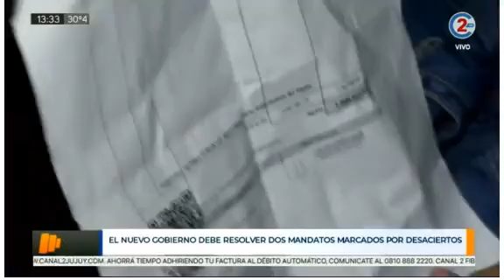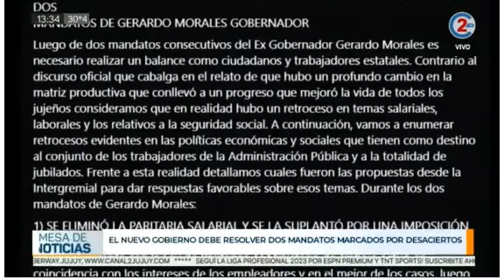12-12-23 - El nuevo gobierno debe resolver 2 mandatos marcados por desaciertos